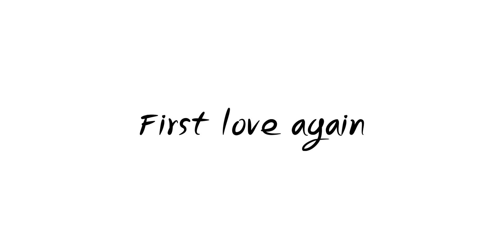Music video trailer - First love again 14.02.2011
14 Febuary 2011